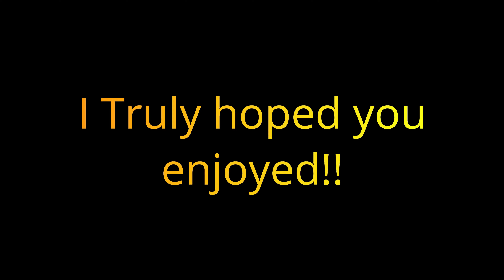Forcefully taking Kxng's title as "BEST LAPTOP PLAYER" with my 240hz Gaming Monitor😤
Follow My Personal beatmakers Instagram💖

I Hope You Enjoyed This144 fps Hp Omen 15 Gaming Laptop 🔥//Fortnite Arena Highlights\\ Dominating Pc players on 70 Ping🤯

My Laptop:
HP Omen 15 with 144 fps💪
Specs: